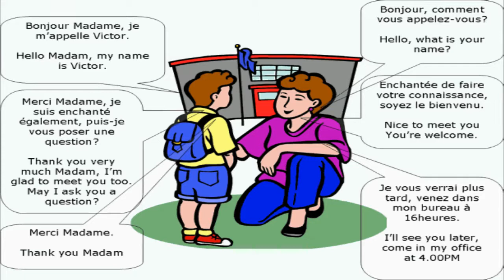Dialogue in french 5